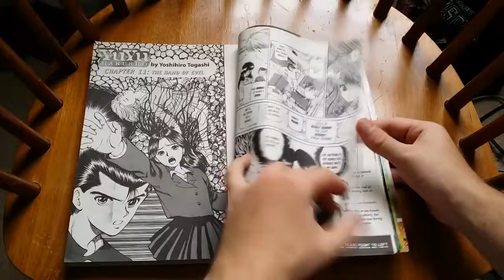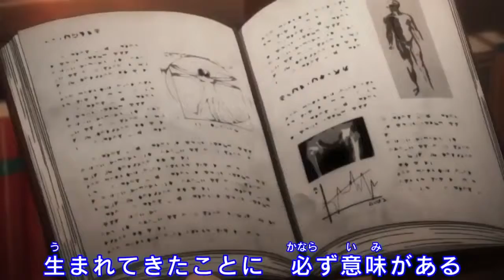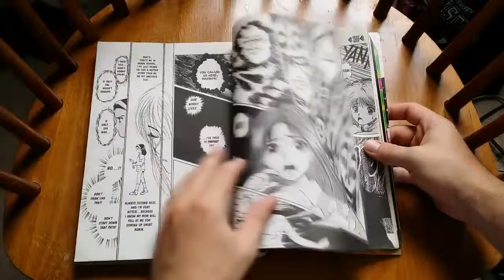How Yu Yu Hakusho Holds Up!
In recent years, the new Hunter X Hunter adaptation has garnered hugely positive attention--but the author's 25 year-old previous work had an excellent